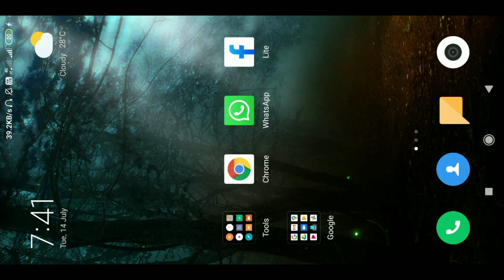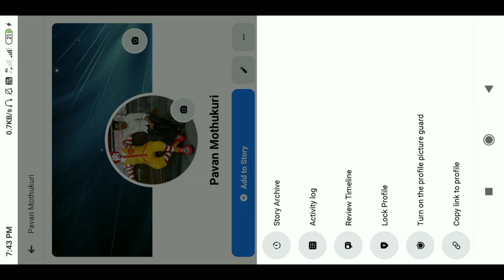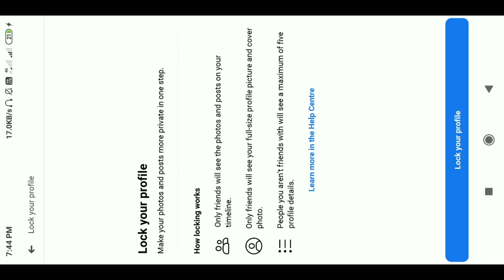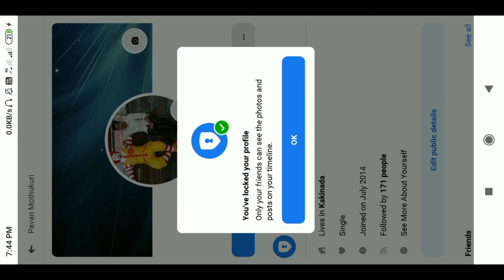how to lock facebook profile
👉ఈ వీడియో లోని సమాచారం కి సంబంధించి ఎటువంటి సహాయం కొరకు అయిన ఈ క్రింది లింక్స్ ను క్లిక్ చేసి నన్ను సంప్రదించండి.

😉😉 You can ask me any topics which is useful so that i can research about it and i will try to upload it on our channel.